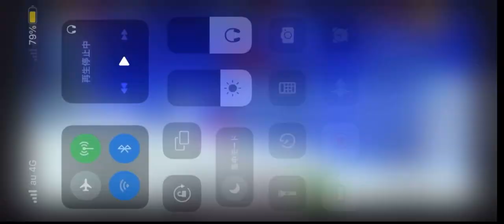(PG3D) ultimatum nostalgia 2018-2022 💀🥶💀